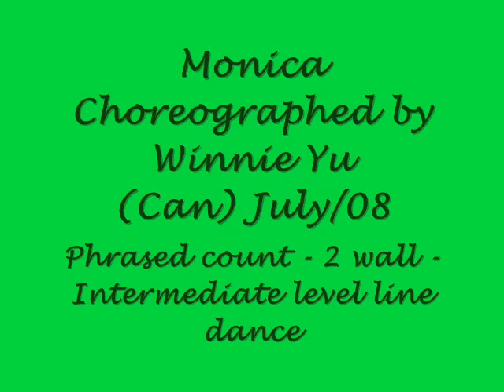Monica - Winnie Yu ~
http:/dancepooh.ca & Choreographer: Winnie Yu (Dancepooh) (Canada) July, 2008
Phrased Intermediate Level (2 wall FUN line dance)